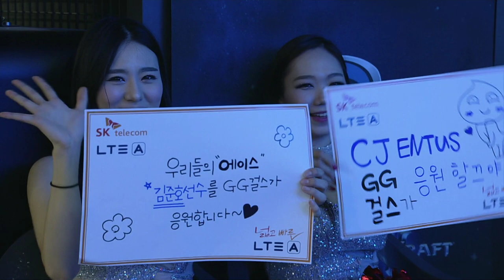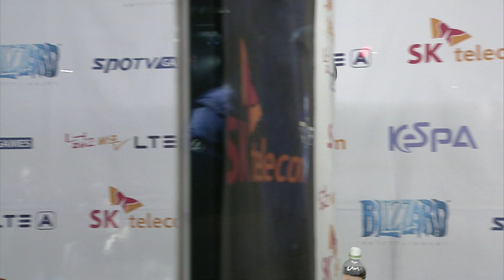[SPL2014] Shine(SAMSUNG) vs herO(CJ) Set1 Out Boxer -EsportsTV, SPL2014